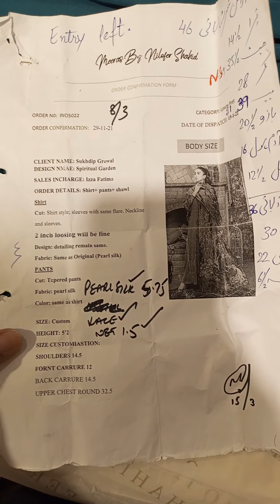sukhdip grewal spiritual garden